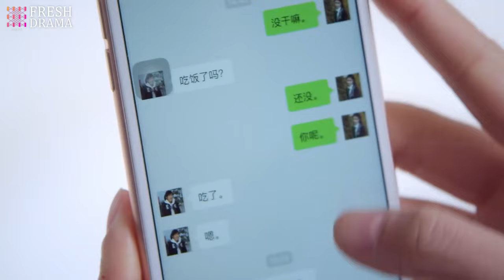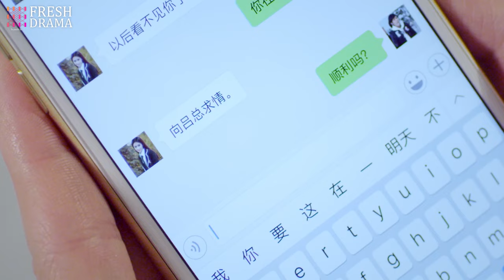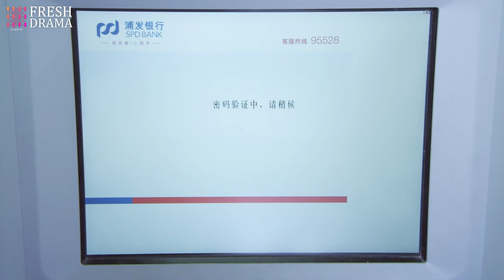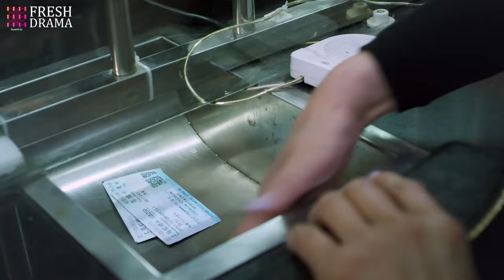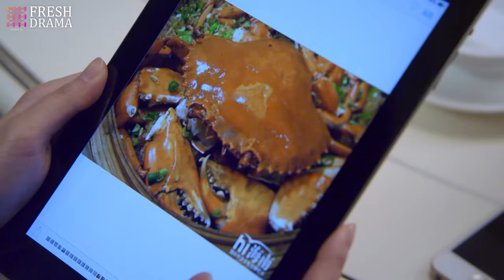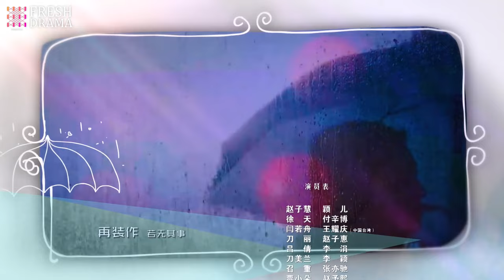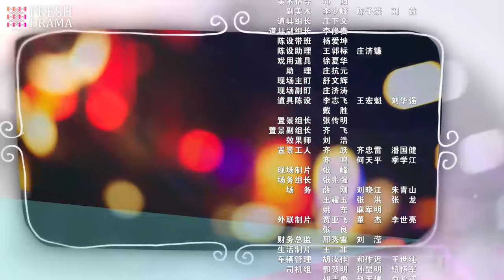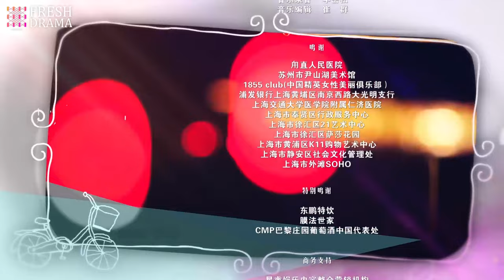【ENG SUB】Best Arrangement EP22︱Ying Er, Fu Xin Bo, Wang Yao Qing | Fresh Drama